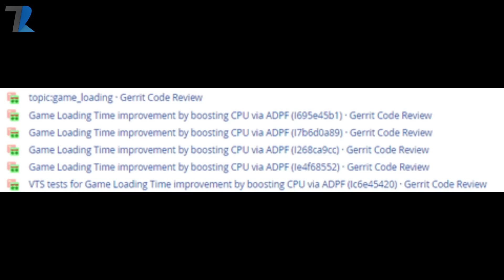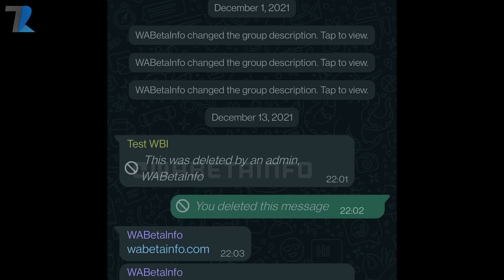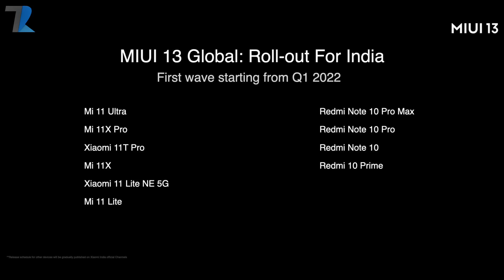realme 9 Pro Series Full Specs Confirmed😍,Indus India,Android 13 Crazy Feature,Bitcoin Kidnap India🤔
News Covered - realme 9 Pro Series Full Specs Confirmed😍,Indus India,Android 13 Crazy Feature,Bitcoin Kidnap India🤔
Timestamps
00:00 Introduction & Kacha Badam !
01:03 Indus Battle royale Good News
01:59 New Android Malware [BE ALERT]
02:42 Crypto Kidnap in India 🤷‍♂️
03:32 Android 13 Crazy New Feature Leak !
04:20 WhatsApp is Back 😍
05:02 realme 9 Pro Series Launch & Full Specs
05:54 MIUI 13 Launched in India
07:06 Xiaomi 12 Mini Photo Leak
07:30 Facts